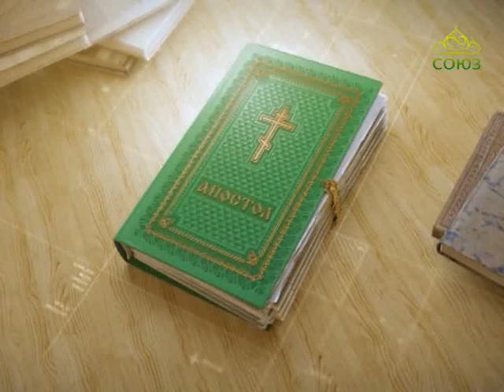Читаем Апостол. 15 августа 2017г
Святой Церковью читается Второе послание к Коринфянам. Глава 2, ст. 14–3, ст. 3.
Читаем Апостол. 15 августа. Ибо мы не повреждаем слова Божия, как многие, но проповедуем искренно, как от Бога, пред Богом, во Христе